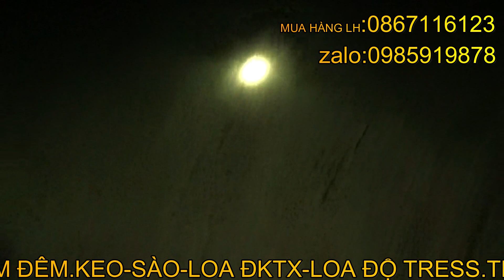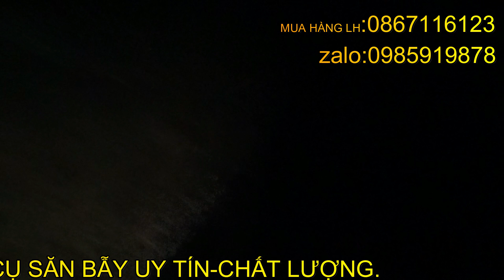KHỞI ĐỘNG MÙA BẪY CHIM ĐÊM VỤ MÙA 2022.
shop ĐÀO TUYÊN xin chào các bác.shop chuyên cung cấp tất cả các dụng cụ săn bẫy như:kẹp bán nguyệt-cạm kiềng-keo-loa điều khiển từ xa-thòng-giò bẫy gà rừng-quần áo ngụy trang-quần áo bắt ong-lụp bẫy quốc bẫy bìm bịploa bẫy chim đêm-lưới bẫy chim ngày chim đêm--lưới úp chim héc soan.cu gáy.ri.sẻ. vv. rất mong được sự ủng hộ của các bác.xin cám ơn các bác.chúc các bác và gia đình mạnh khỏe thành công trong cuộc sống.